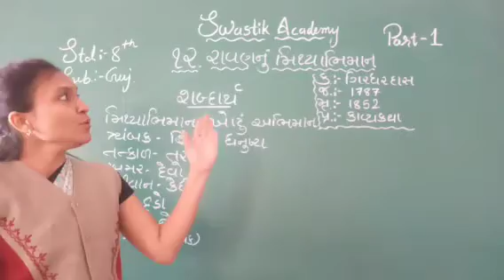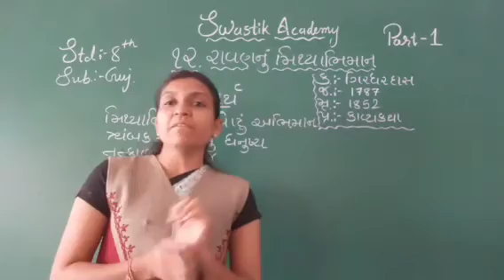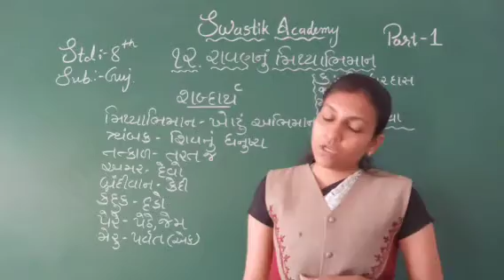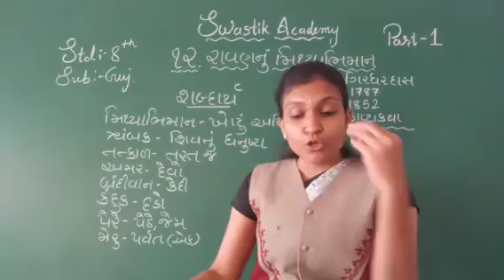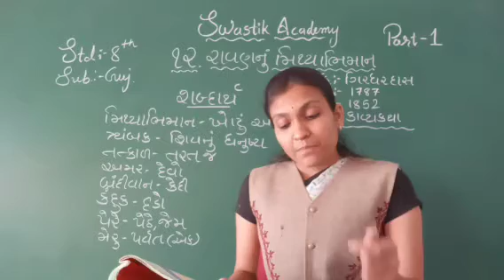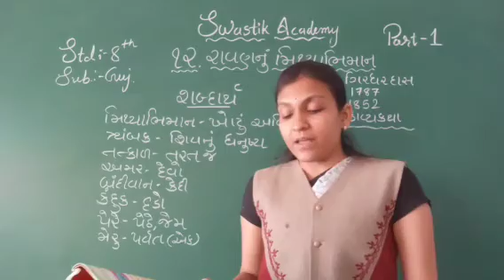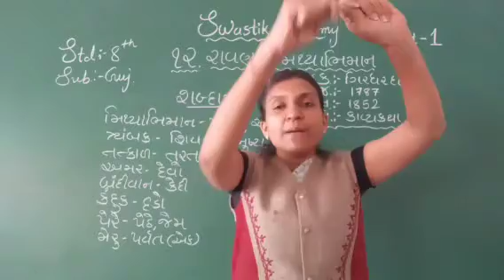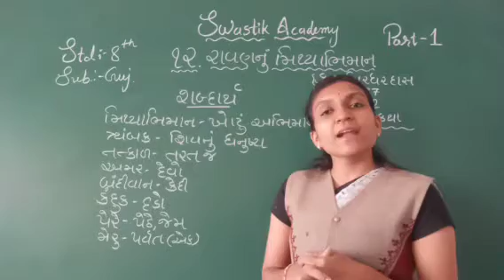STD 8 |GUJARATI| CH-12 Part 1 | Swastik Academy| English Medium